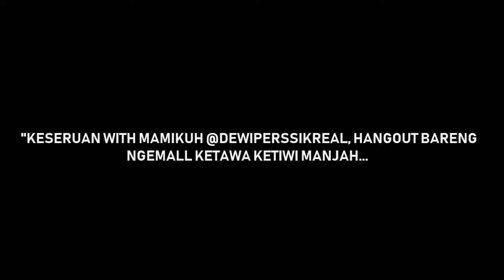Sebut Dewi Persik 'Mami Hingga 'Jakun' Yang Bikin Salfok, Lucinta Luna Kena Hujat Netter